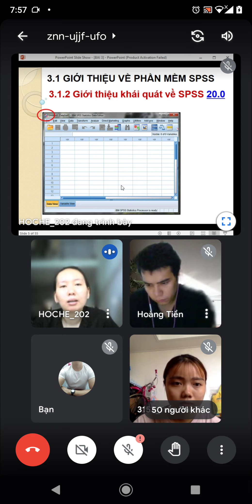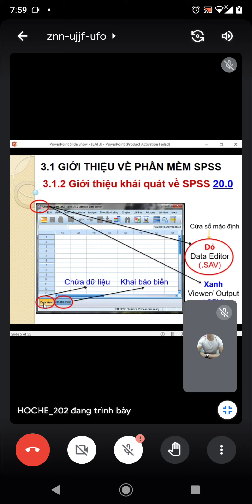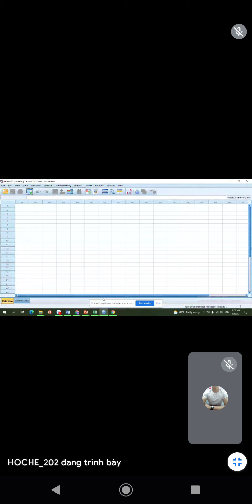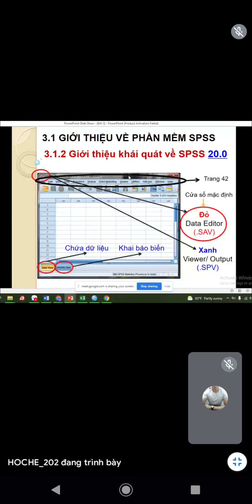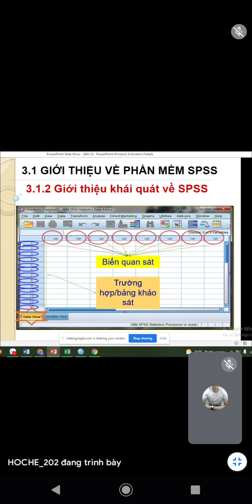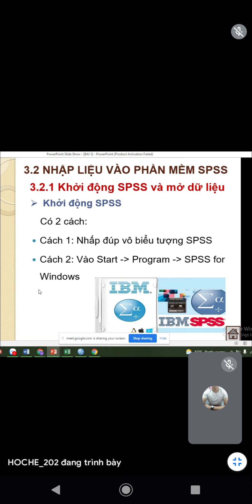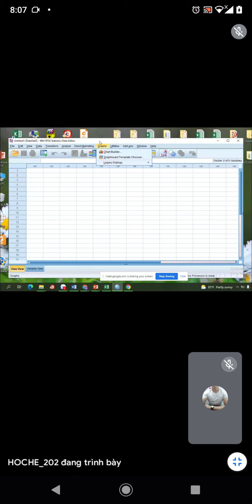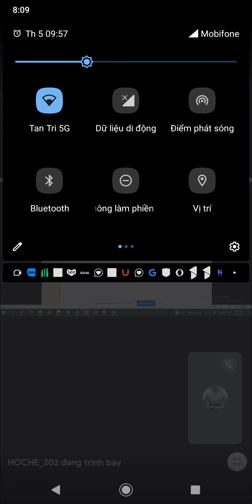Phân Tích Dư Liệu Buổi 1 1